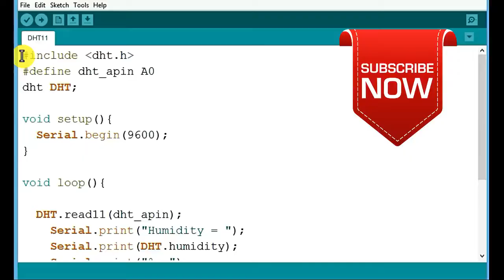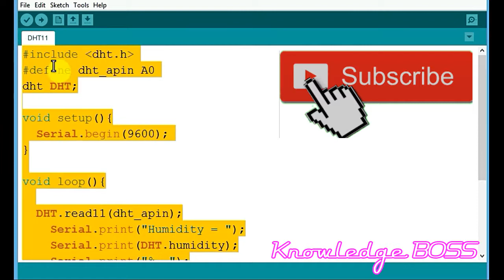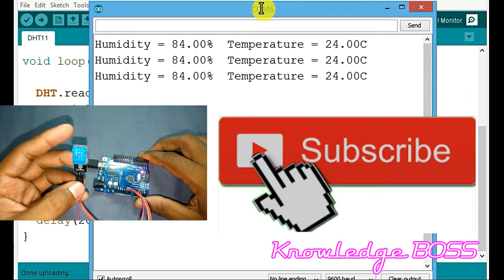Arduino & Robotics Tutorial #13 DHT11 Temperature & Humidity Sensor | Tamil | Knowledge BOSS | KB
Arduino & Robotics Video Tutorials in Tamil language. 13th Tutorial in series.
From beginner level to professional grade step by step tutorials.
How to connect DHT11 Temperature and Humidity Sensor Module to arduino Tutorial Tamil - 13

Robotics is an interdisciplinary branch of engineering and science that includes mechanical engineering, electronics engineering, information engineering, computer science, and others. Robotics deals with the design, construction, operation, and use of robots, as well as computer systems for their control, sensory feedback, and information processing.

These technologies are used to develop machines that can substitute for humans and replicate human actions. Robots can be used in many situations and for lots of purposes, but today many are used in dangerous environments (including bomb detection and deactivation), manufacturing processes, or where humans cannot survive (e.g. in space). Robots can take on any form but some are made to resemble humans in appearance. This is said to help in the acceptance of a robot in certain replicative behaviors usually performed by people. Such robots attempt to replicate walking, lifting, speech, cognition, and basically anything a human can do. Many of today's robots are inspired by nature, contributing to the field of bio-inspired robotics.